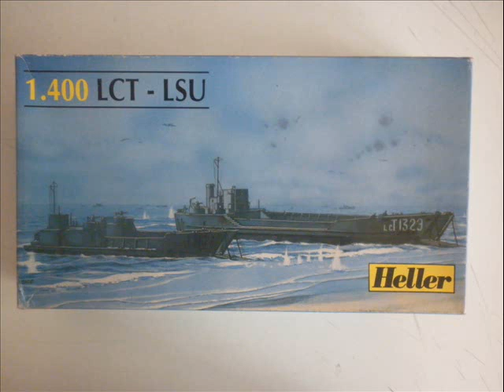Heller 1:400 LCT L.S.U/Mk.IV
Although the Royal Navy had built and used powered lighters used to land horses and men during the ill-fated Gallipoli Campaign of World War I,[1] the invention of the tank meant that a specialized landing craft would be needed. In 1926 the first Motor Landing Craft (MLC1) was built by the Royal Navy. It weighed 16 tons, with a draught of 6 feet 6 inches (1.98 m), and was capable of about 6 knots (11 km/h; 6.9 mph). It was later developed into the Landing Craft Mechanical.

However, it was at the insistence of the British Prime Minister Winston Churchill that the LCT was created. In mid-1940 he demanded an amphibious vessel capable of landing at least three 36-ton heavy tanks directly onto a beach, able to sustain itself at sea for at least a week, and inexpensive and easy to build. Admiral Maund, Director of the Inter-Service Training and Development Centre (which had developed the Landing Craft Assault[2]), gave the job to naval architect Robert Baker, who within three days completed initial drawings for a 152-foot (46 m) landing craft with a 29-foot (8.8 m) beam and a shallow draft. Ship builders Fairfields and John Brown agreed to work out details for the design under the guidance of the Admiralty Experimental Works at Haslar. Tank tests with models soon determined the characteristics of the craft, indicating that it would make 10 knots (19 km/h; 12 mph) on engines delivering about 700 hp (520 kW).[3] Designated the LCT Mark 1, 20 of were ordered in July 1940, and a further 10 in October 1940.[2]The first LCT Mark 1 was launched by Hawthorn Leslie in November 1940. It was an all-welded 372-ton steel-hulled vessel that drew only 3 feet (0.91 m) of water at the bow. A 12-foot (3.7 m) wide hinged ramp enabled tanks to exit directly onto the beaches, while a second steel door behind the ramp sealed the bow area from the tank deck. On both sides watertight bulwark coamings contained storage compartments, which added to the buoyancy provided by the double bottom under the tank deck. Within the double bottom were ballast and fuel tanks which allowed the fore and aft trim to be adjusted for beaching. At the rear was a small bridge, beneath which were two 350 hp (260 kW) Hall-Scott petrol engines, an auxiliary generator, batteries and pumps. The hull tanks contained enough fuel for a range of 900 nautical miles (1,700 km; 1,000 mi). Aft of the engine room were quarters for ten crewmen with galley and storage. Behind the bridge was a wardroom for two officers, and mounts for port and starboard 2-pounder pom-pom machine guns. Key to the LCTs operation was the large stern-mounted kedge anchor which was dropped while inbound to the beach. This anchor stopped the LCT from slewing or broaching, and with its powerful winch, enabled the craft to pull itself off the beach once the cargo was unloaded. The bow ramp was initially raised and lowered by hand cranks, but in later versions a powered winch was installed. In each subsequent model, despite the size differences, the basic arrangement of power ramp, long tank well and aft steering station was retained.[3]

Sea trials soon proved the Mark 1 to be difficult to handle and almost unmanageable in some sea conditions. During its tests on the Tyne the LCTs shallow draft made steering by the helm alone all but impossible, and a quick response from the engines was essential. Below, the crew compartment was damp and the sound level deafening. The engine spaces were no better, being insufferably hot and cramped. However, despite its many shortcomings, the prototype LCT delivered its promise of putting tanks ashore on any beach.[3]

The Mark 1 first saw action during the British evacuation from Greece and Crete early in 1941. The LCTs played a key role in saving much of the armoured equipment that would soon serve in North Africa. Though the campaign in Greece was a defeat, it was not a disaster on the scale of Dunkirk, where the Army was forced to abandon all of its vehicles, artillery, and armour. During the evacuation 17 of the Mark 1's were lost.[3]
The designers set about correcting the faults of the Mark 1 in the LCT Mark 2. Longer and wider, three Paxman diesel or Napier Lion petrol engines replaced the Hall-Scotts, and 15 and 20 lb. armoured shielding was added to the wheelhouse and gun tubs. Built in four sections, the increased length and beam also allowed for the loading of two rows of 25-ton tanks and enough fuel to triple the range to 2,700 nautical miles (5,000 km; 3,100 mi). In handling and reliability, the Mk.2 was a vast improvement on its predecessor. Seventy-three Mk.2s were built.[3]